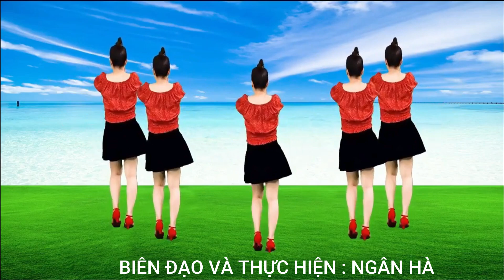BÀI CA PHỤ NỮ VIỆT NAM/ DÂN VŨ NHẠC CHẬM- CÙNG HƯỚNG ĐẸP- CỰC DỄ HỌC ( BĐ: NGÂN HÀ)